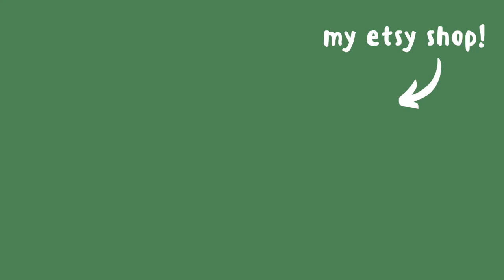Neck Brace Update (Over 3.5 Years Later...)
Amazon favorites